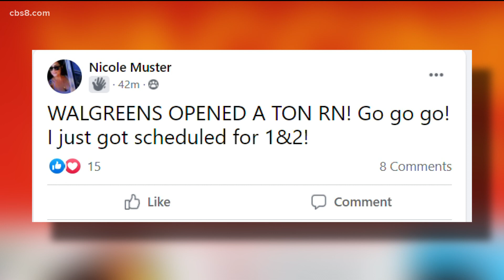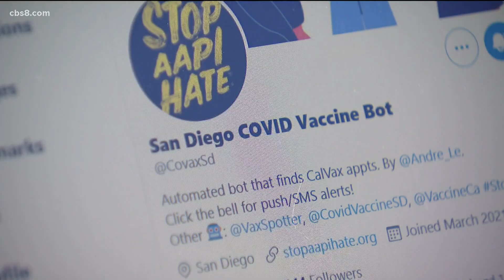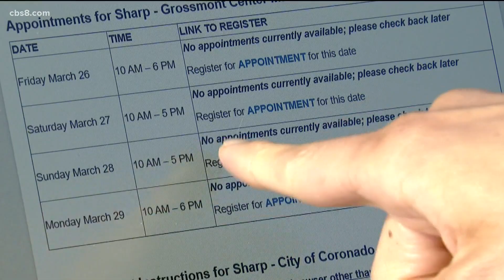Vaccine appointments harder to find as more people become eligible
With more San Diegans eligible for the COVID-19 vaccine, appointments are getting harder to secure due to high demand. There are some third-party resources to try.